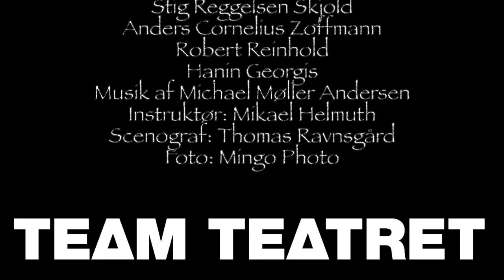Momo - eller kampen om tiden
Team Teatrets familieforestilling Momo - eller kampen om tiden. Musik af Michael Møller Andersen.
Skuespillere: Stig Reggelsen Skjold, Olivia F. Fevel Borgels, Anders C. Zoffmann, Sofie A. Vea, Hanin Georgis og Robert Reinhold. Produceret af Team Teatret